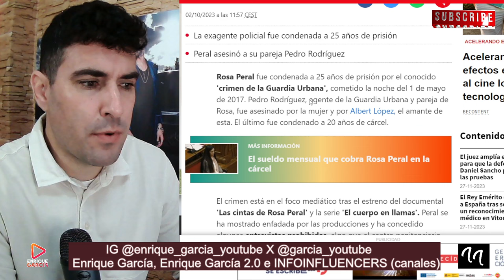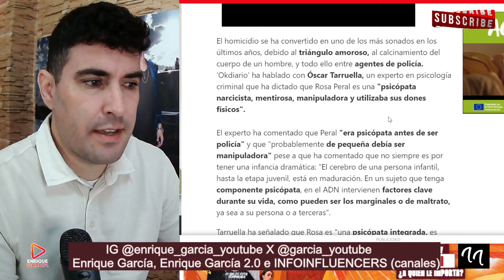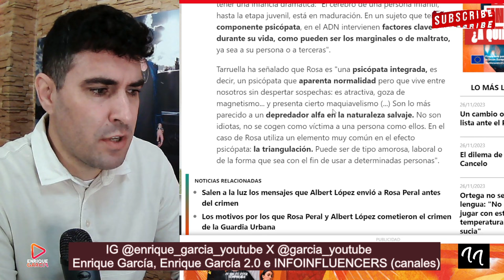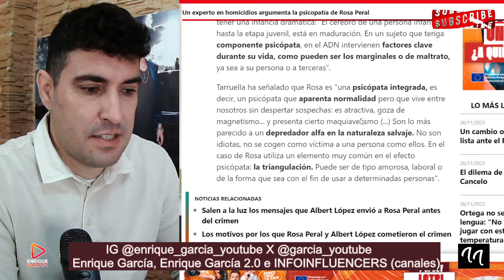🔥👉EXPERTO Óscar Tarruella ARGUMENTA la PSICOPATÍA de Rosa Peral❌️